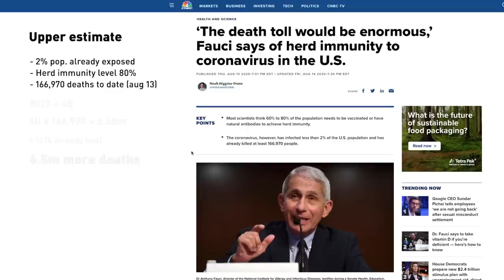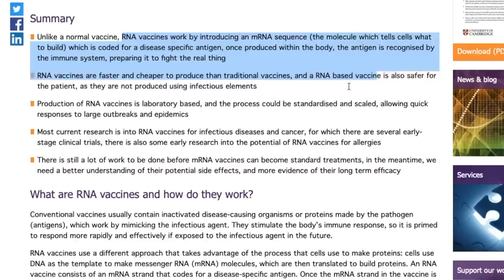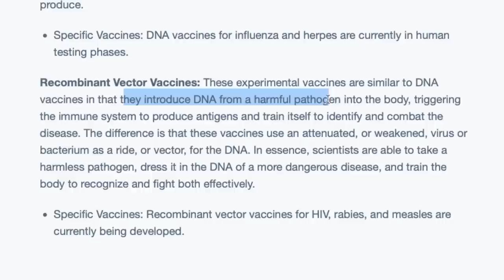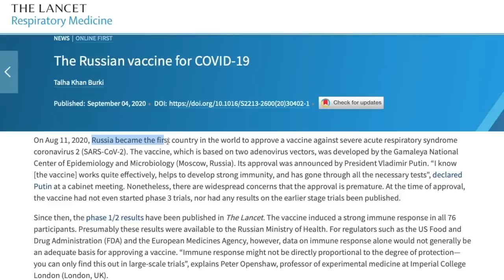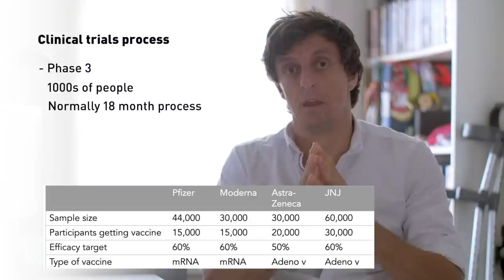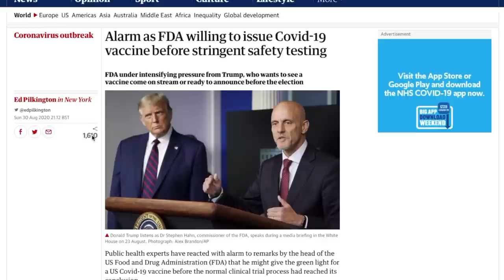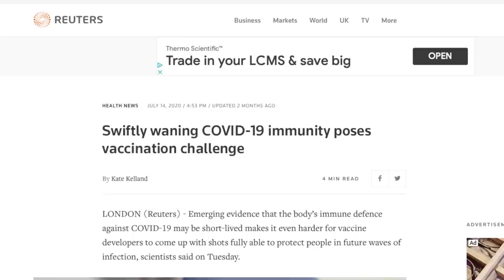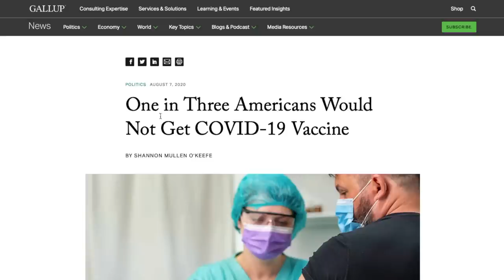Everything You Need to Know About a Coronavirus Vaccine | with Prof. Danny Altmann from Imperial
There are some huge questions around the vaccine development programme for Covid-19. When will one be ready? Will it be safe? How long will immunity last? Does it matter which one it is? SPOILER - Yes.

With the insight of Professor of Immunology Danny Altmann from Imperial College London, I delve into the subject and try to answer just about every question you might want to ask.

0:26 What is a vaccine and how do they work?
1:47 Why do we need a vaccine for Covid-19?
3:34 What are the different types of vaccine?
7:59 What are the most common misconceptions about a vaccine?
9:13 What does a good vaccine look like?
12:48 Who are the leading contenders?
13:43 How does the clinical trials process work?
16:28 What are the risks of rushing a vaccine?
19:14 And what about those waning antibodies?
21:42 How long can we expect a vaccine to last?
22:13 When will a vaccine be ready?
23:58 What about viral mutation?
25:26 Will it be safe?
27:14 If it’s legit, should you take it?
29:21 Conclusion

REFERENCES